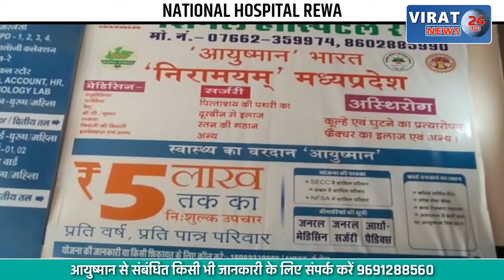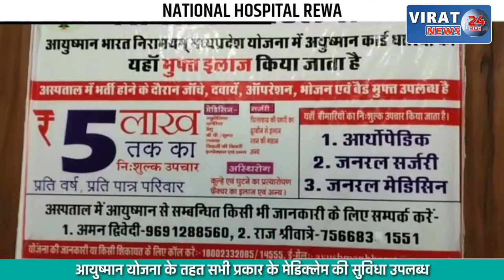🔻रीवा- समाजवादी पार्टी के संस्थापक मुलायम सिंह को रीवा में दी गई श्रद्धांजलि !